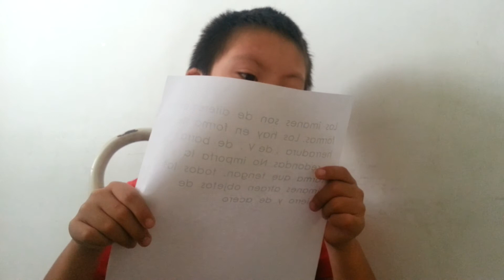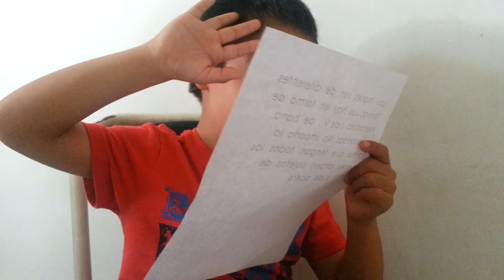Elías repasando lo que tiene que decir para su presentación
Elías tiene 9 años y síndrome de Down, cursa tercero de primaria, ayer nos dijo la maestra que le gustaría que Elías se aprendiera unas lineas para una presentación que van a tener, así que nos pusimos a practicar.